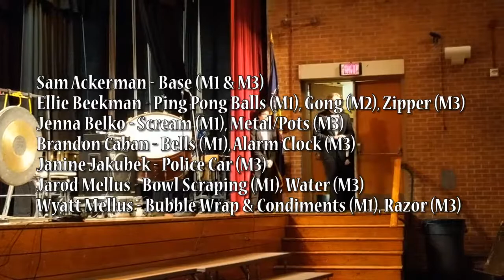TheGathering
Composed by Connor Menzel & Aaron Morrison.

This composition is an Avant-Garde piece displaying multiple themes of transition with a perpetual base sound in the background.

These themes are in divided into five movements:

Intro: 0:00
Movement One (Pleasant to Unpleasant Sounds): 0:38
Movement Two (Order to Chaos): 2:30
Movement Three (Natural to Unnatural Sounds): 4:02
Outro/Ending: 6:10

The performance took place at Neshaminy High School on May 23, 2018 for the Spring Concert.

The performers are as follows:

Sam Ackerman - Base (M1 & M3)
Ellie Beekman - Ping Pong Balls (M1), Gong (M2), Zipper (M3)
Jenna Belko - Scream (M1), Metal/Pots (M3)
Brandon Caban - Bells (M1), Alarm Clock (M3)
Janine Jakubek - Police Car (M3)
Jarod Mellus - Bowl Scraping (M1), Water (M3)
Wyatt Mellus - Bubble Wrap & Condiments (M1), Razor (M3)
Connor Menzel - Gong (Intro); Shaved Ice, Chips, & Gong (M1); Aluminum Foil & Gong (M3)
Aaron Morrison - Balloon (M1)
Lauryn K. Powell - Bass (M1), Thunder/Bass Drum (M3)
Ian Runquist - Snapple Bottle & Swallowing (M1), Bird Call (M3)
DJ Shepta - Keyboard (M1), Leaves & Water Bottle (M3)
Claire Shipley - Breathing (M1)
Kristi Simpson - Pleasant Laughing & Maniacal Laughing (M1), Wind (M3)